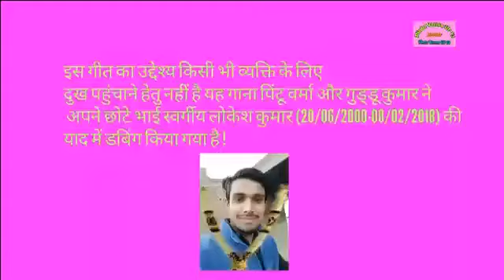लोकेश कुमार लाइफ स्टोरी &भव्य सरधाजली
Guddu Kumar Bamanpur BSR